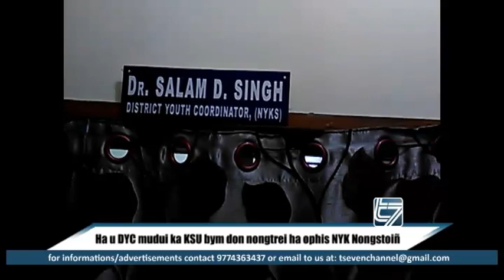Ha u DYC mudui ka KSU bym don nongtrei ha ophis NYK Nongstoiñ